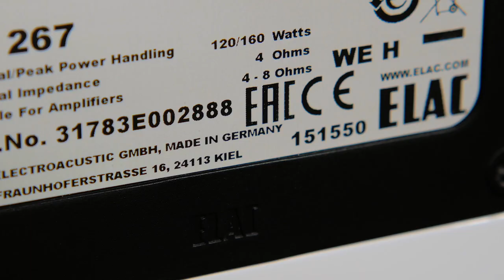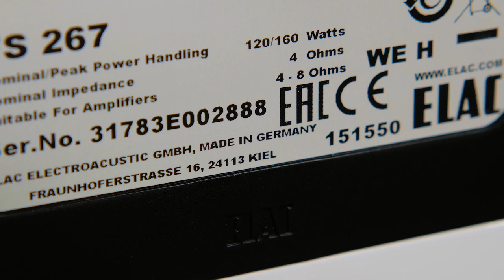Обзор акустики ELAC FS267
Напольная 2,5-полосная модель ELAC FS 267 относится к линейке 260, пришедшей на смену культовой серии 240 Black Edition. Изначально эта модель предназначалась для внутреннего рынка Германии, но... про эти и другие подробности расскажут специалисты Аудиомании.